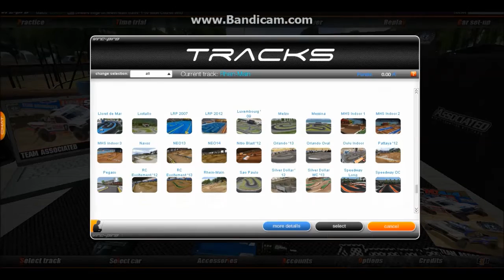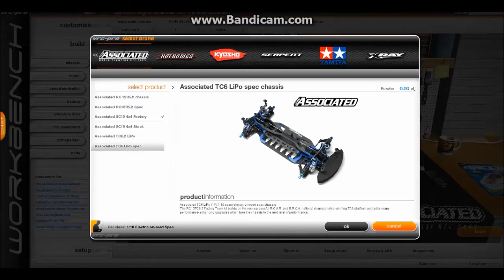Drivers Edge Vrc Pro Sneak Peek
A quick look at what the rc similator has to offer